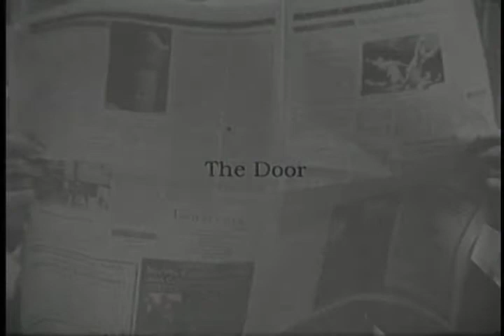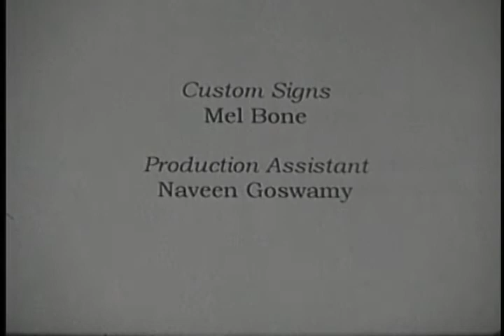The Door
A short comedy about a door. Super 8 film. Music by GUH